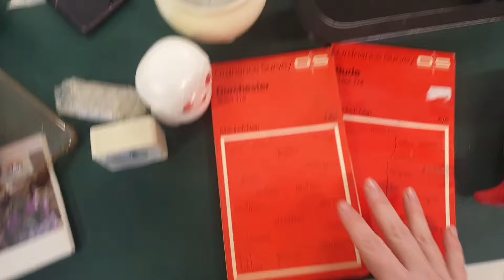CHEAPEST ITEMS EVER! for Reselling on eBay | plus Haul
🌞 About me 🌞

I'm Charlotte, I work a full time job and work part time as an ebay/depop/vinted reseller, and of course YouTube.

What to expect on this channel:

* Dumpster Diving
* eBay Reselling
* Bargain Hunting
* How to get free food
* Hauls of free stuff/ Dumpster Diving
* Home makeovers on a budget